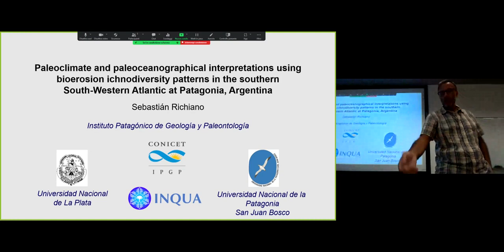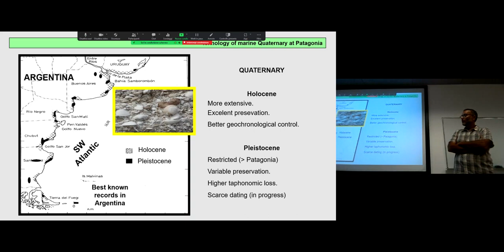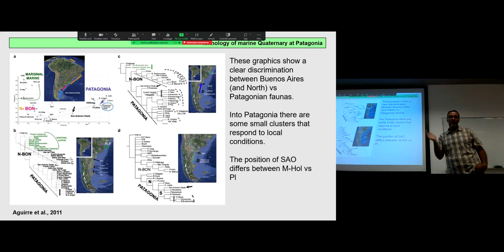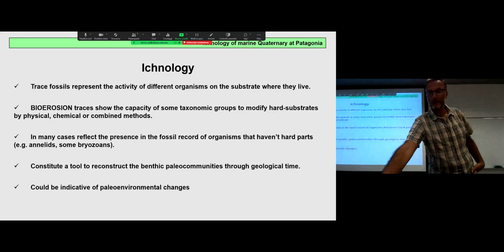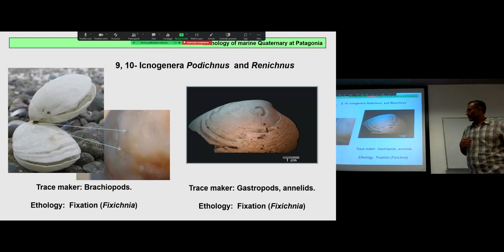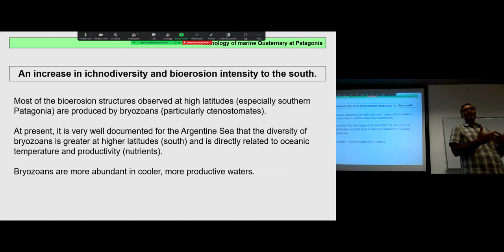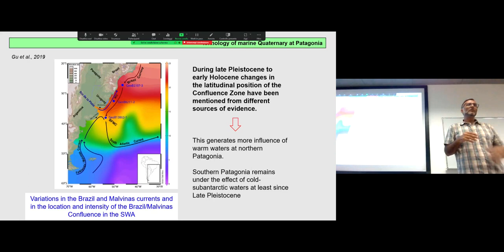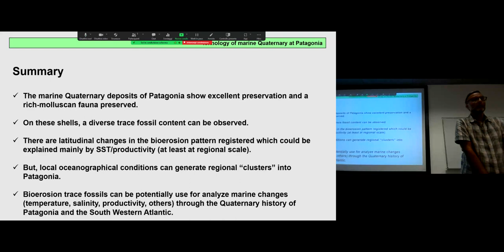Paleoclimate and paleoceanographical interpretations using biorosion ichnodiversity in Patagonia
Talk done at Universitá Ca' Foscari di Venezia by Sebastian Richiano, visiting fellow funded by the International Union of Quaternary Sciences.

Abstract: Marine Late Quaternary skeletal concentrations from Argentina are rich in mollusks, extending more than 3,000 km between the Río de La Plata and southern Patagonia, where those formed during MIS11, 9, 7, 5, and 1 are the best preserved in the SWA. In this work, we will analyze Pleistocene, Holocene, and modern Patagonian deposits, where detailed field and laboratory observations carried out on bulk samples, allowed us to identify a great variety of bivalve and gastropod taxa that testify to an interesting history of paleoclimate- paleoceanographic-changes to present. In the molluscan fauna, a great variety of bioerosion traces were identified (up to 15 ichnogenera) made by porifers, bryozoans, annelids, other gastropods, and brachiopods. In general, the most characteristic traces are those produced by bryozoans, polychaetes, and predatory gastropods. No strict correlation is evident between ichnodiversity patterns through time or latitude, but it is possible to observe a linkage to local oceanographical/biotic controls. In modern samples, most of the ichnotaxa were made by bryozoans, showing a general trend of higher bioerosion degree and ichnodiversity at higher latitudes. This pattern is controlled by sea surface temperature and productivity, as several ichnodiversity peaks for modern localities match with well-constrained conditions (substrate, salinity, coastal fronts). Similarly, this applies to the Holocene. By contrast, not for the Pleistocene, when dissimilar conditions probably prevailed, especially during the Last Interglacial (colder waters richer in nutrients) as a response to different paleocirculation settings (winds, currents, ocean fronts). Some exceptions to this general pattern are observed at different localities, where local paleo-oceanographical conditions control the water-productivity levels affecting the bioerosional patterns (i.e. coastal fronts, upwelling currents, etc). In conclusion, the macrogeographical distribution of trace fossils, at le
ast for Patagonia, could be used for interpreting the strong linkage between Earth's history-climatic cycles-atmospheric-oceanic circulation patterns, and Late Quaternary biotic responses.